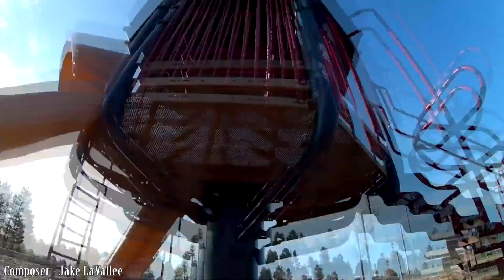Orbit 250 Quadcopter Cinco de miniQuad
Flying the local park

Setup:
Orbit 250
ZTW 18amp esc
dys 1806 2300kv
600mw immersion RC tx
5x4.5x3 props
1300mah